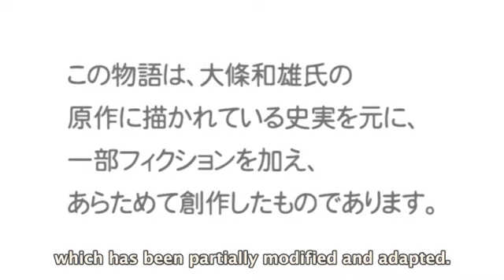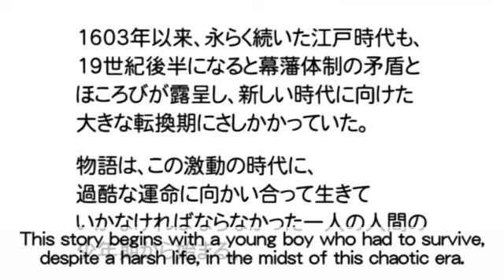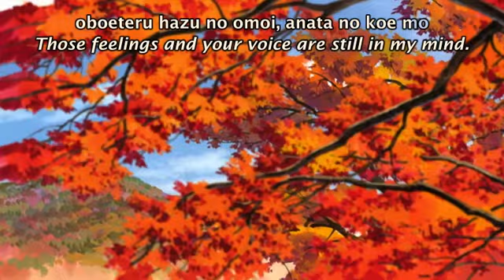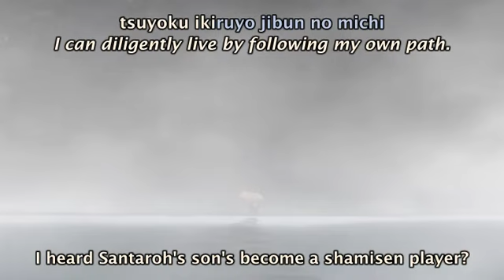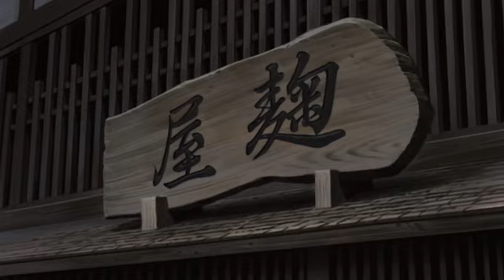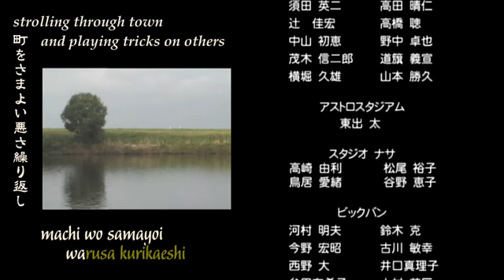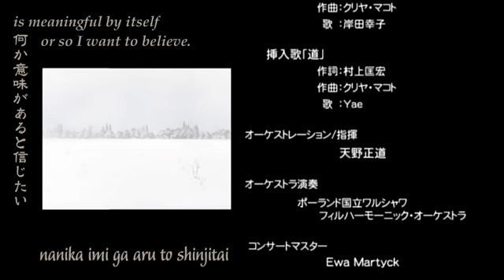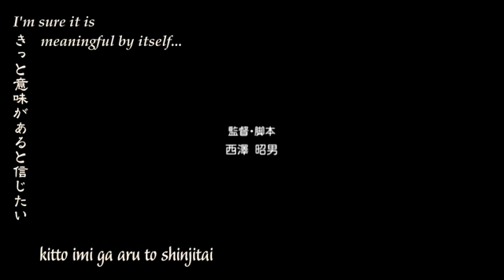Nitaboh / Нитабо | Аниме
Нитабо - Слава создавшего цугару-сямисэн Nitaboh: Tsugaru Shamisen Shiso Gaibun | 仁太坊-津軽三味線始祖外聞 Nitaboh, the Shamisen Master. Год выпуска: 2004 Жанр: драма, история, мистика Тип: полнометражный фильм Продолжительность: 100 мин. Режиссер: Нисидзава Акио. Наверное, каждый хоть раз в жизни видел уличных музыкантов. ... В «Нитабо» рассказывается об одном таком музыканте, о его жизни, музыке, стремлениях и людях, которые его окружали.

Русская озвучка [SHiZA]
SHIZA Project – Kолектив, занимающийся адаптацией зарубежной анимации для русскоязычной публики в ознакомительных целях.